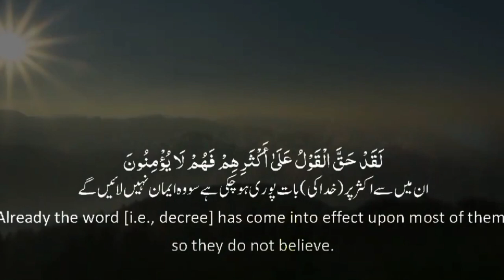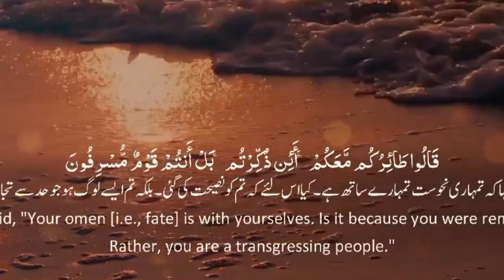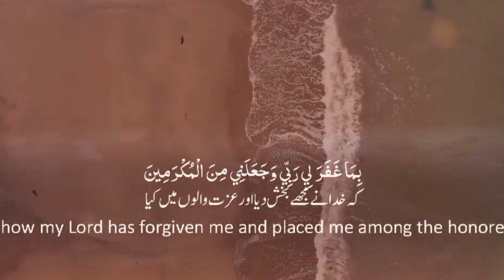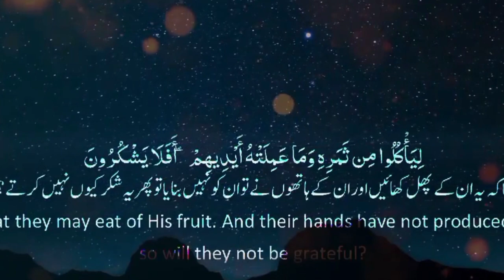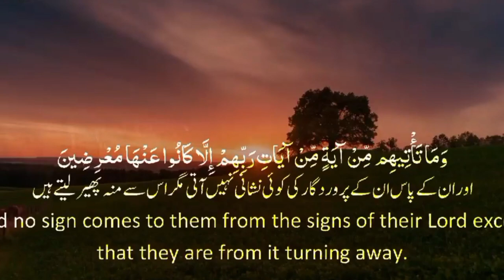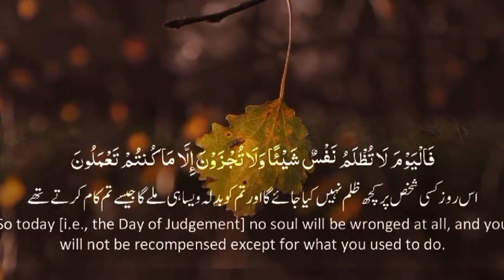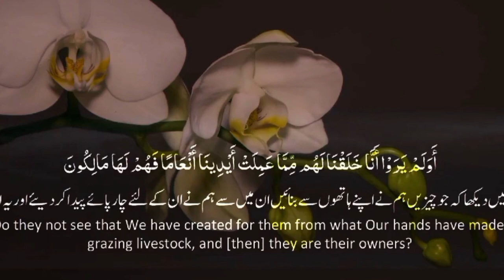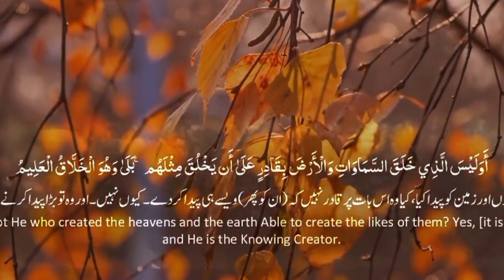Surah Yaseen tarjuma ke Sath | Surah Yaseen ki tilawat | Surah Yaseen with Urdu Translation Full